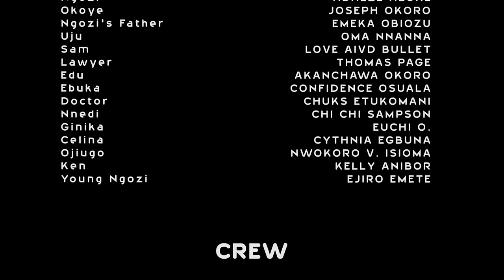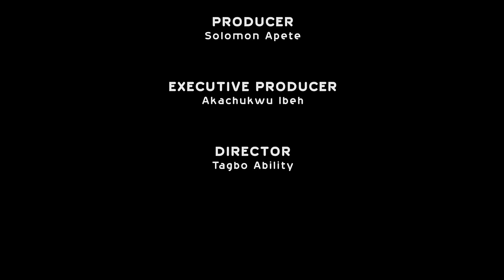My Stepmother Threw Me Out Cos The Billionaire Came To Marry Me Instead Of Her Daughter 5&6